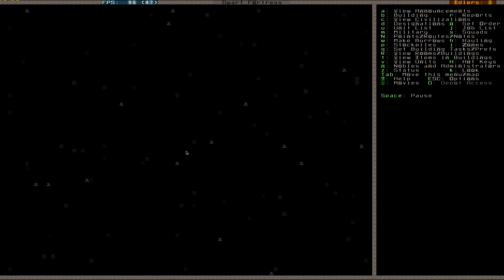Let's Play Dwarf Fortress 003 (Deutsch)